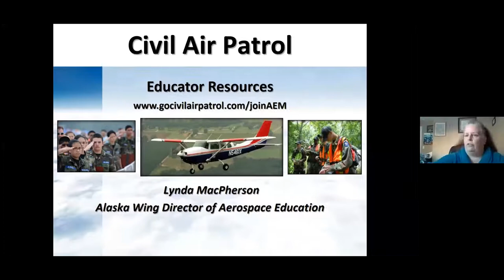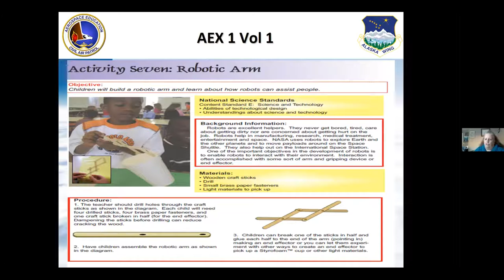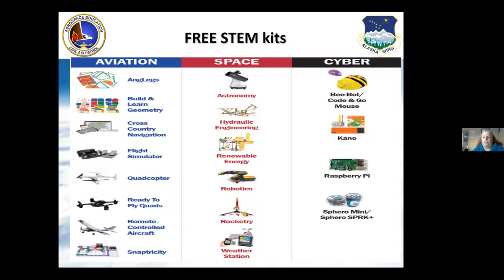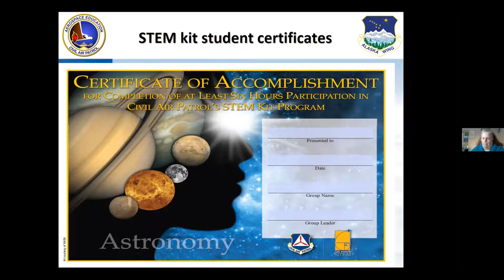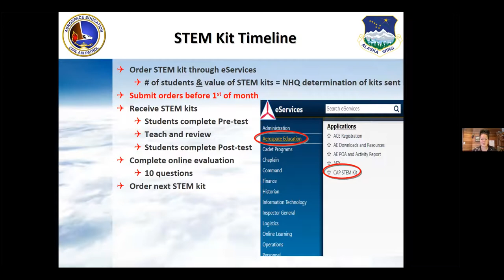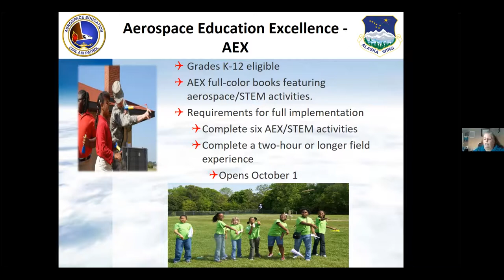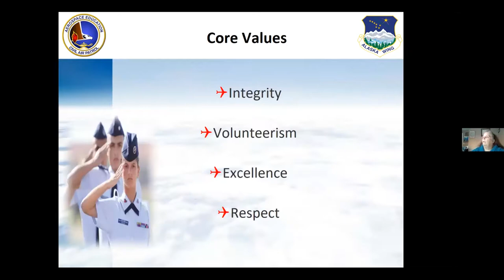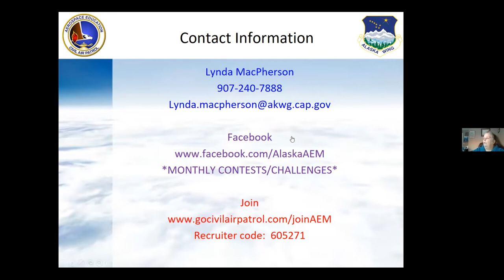A Focus on: Civil Air Patrol (CAP) STEM Kits and Cadet Program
Learn about opportunities for free curriculum, multiple Aerospace programs, STEM Kits, annual Educator front-seat flights, Cadet programs and more! Lynda McPherson shares about the many opportunities that the CAP provide for STEM education.